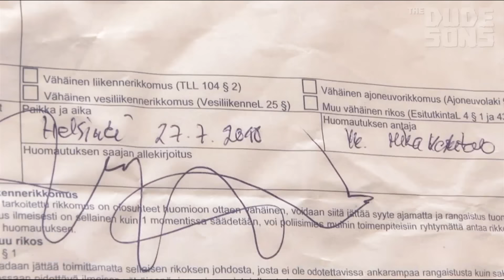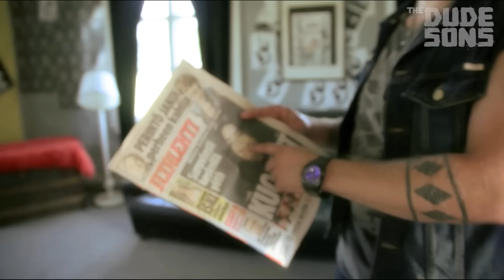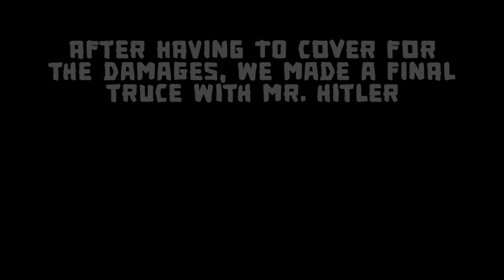The Dudesons Season 5 Episode 3 - Final Battle With MR HITLER!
jarppidudeson
jukkahilden
jarnodudeson
hpdudeson